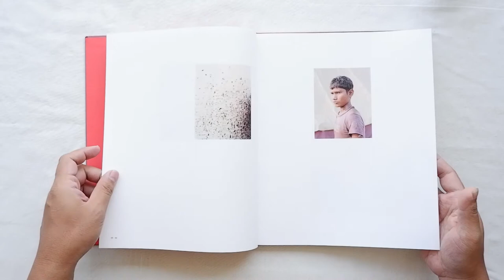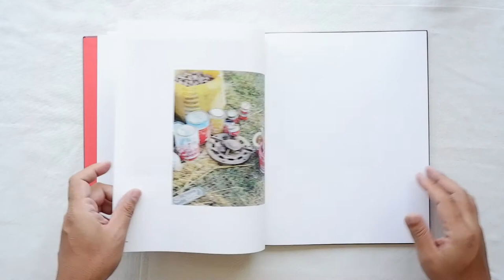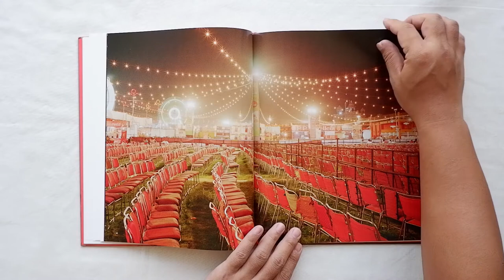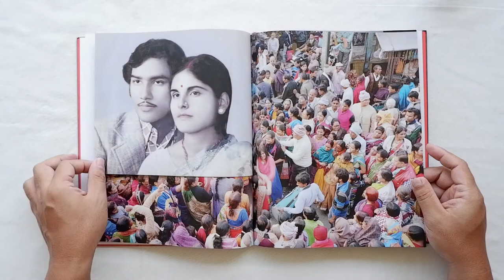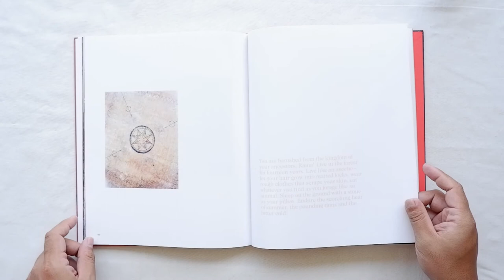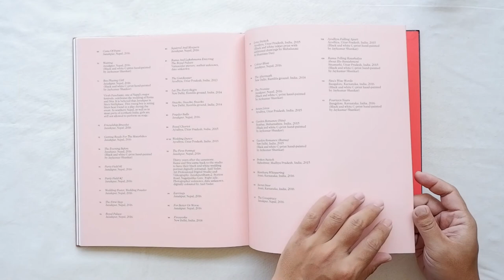The Promise by Vasantha Yogananthan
The Promise is the second chapter of Vasantha Yogananthan’s long-term project A Myth of Two Souls, which offers a contemporary retelling of The Ramayana. A seven-chapter tale first recorded by the Sanskrit poet Valmiki around 300 BC, The Ramayana is one of the founding epics of Hindu mythology.

Since 2013, Yogananthan has been travelling from north to south India, retracing the itinerary of the epic’s heroes. Between fiction and reality, he deliberately blurs the lines through multiple aesthetic approaches: colour, hand-painted and illustrated photographs are interspersed with vernacular images to compose the layers of this timeless story.

This second book celebrates the love between Rama and Sita, the two main characters of the story. Their union, a festive but challenging event, is strongly embedded in the collective imagination in India and Nepal. The Ramayana has been continuously rewritten and reinterpreted through time, and for Yoganathan’s book has been retold by Indian writer Arshia Sattar.

A Myth of Two Souls will be published in seven photobooks between 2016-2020, one per chapter of the epic.